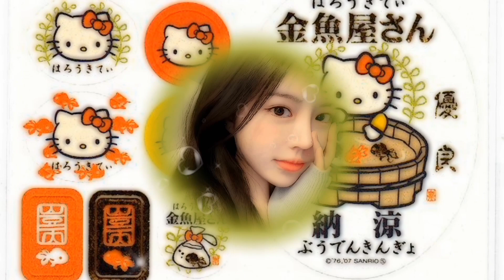£111 — V J4WL1NE!! ๑☆ - · . ·. 🍵🥧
so.. I decided to make Jinsoul cc later ★!!

🖨️ — ☆ﾟ.*･｡ﾟ affirmationsS

🍵 ; My jawline is v shaped.
🍵 ; My jawline is slim.
🍵 ; My v shaped jawline fit my face perfectly and it looks so beautiful.
🍵 ; My jawline is so beautiful.
🍵 ; My cheeks feel so thight.
🍵 ; I am immune to double chin.
🍵 ; My chubby cheeks got reduced and it’s looks more slim.
🍵 ; My v shaped jawline fit my face

🥧 ; You have v shaped jawline! I want that! :(
🥧 ; Your jawline is so perfect!!
🥧 ; Your face looks so tight! How??

  𖦹  I do not speed up the affirmations ♡

  𖦹  booster included!
      - booster speeded up
      - booster layered

  𖦹  unisex!

  𖦹  positive affirmations only (*´ω｀*)♡

  ๑    TAGS   [ignore]
v shaped jawline subliminal, reduce chubby cheeks subliminal, remove double chin subliminal, subliminal, rissa subliminal